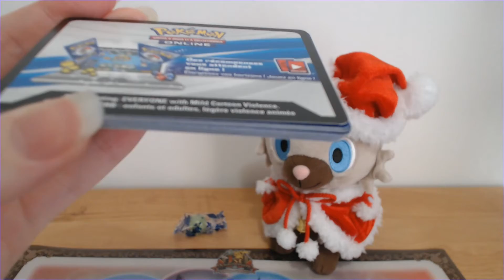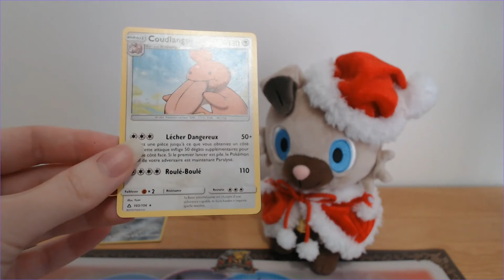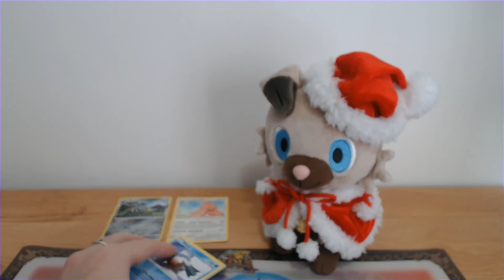[13 décembre] Ouverture d'un booster ultra prisme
⬇️ DÉROULE LA BARRE D'INFO ⬇️
Voici l'ouverture du 13 décembre des calendrier de l'avent!

J'espère que la vidéo vous plaira, laissez moi un petit commentaire pour me faire part de vos impressions ❗️

Bon visionnage 😉  👉🏻 HD 1080 p

🙏🏼  un petit commentaire & 👍🏼 🔔 avant de partir 😘

➡️ Caméra Logitech C922 Pro Stream HD 1080p & logiciel OBS